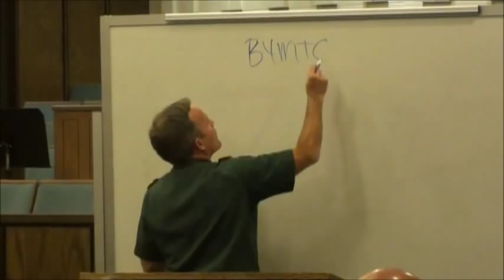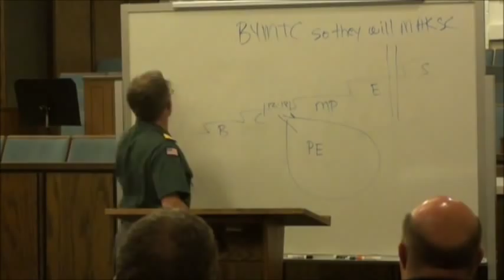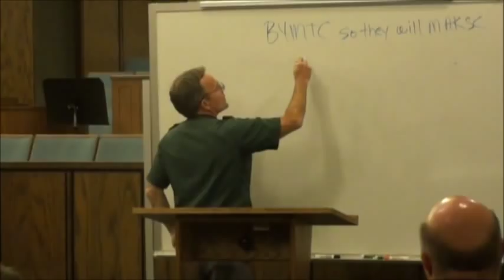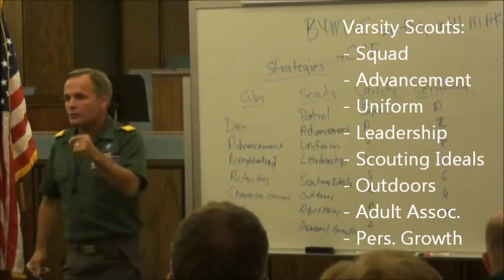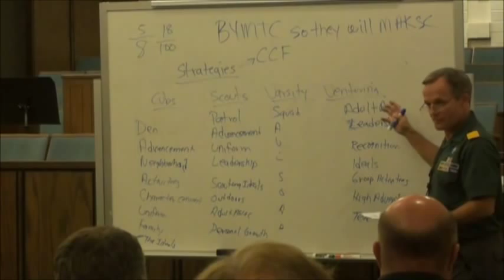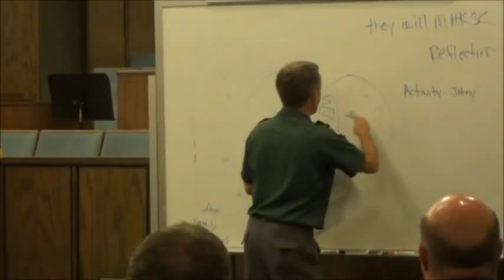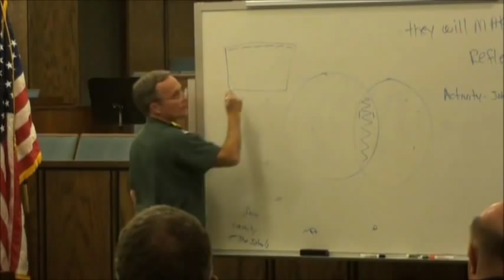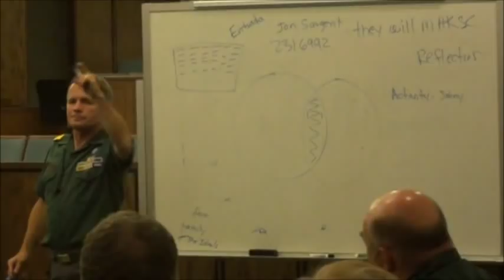Brad Harris Roundtable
Presentation by Brad Harris on BSA Venturing, Given at GSLC District 26 Venturing Roundtable on 10/11/12.